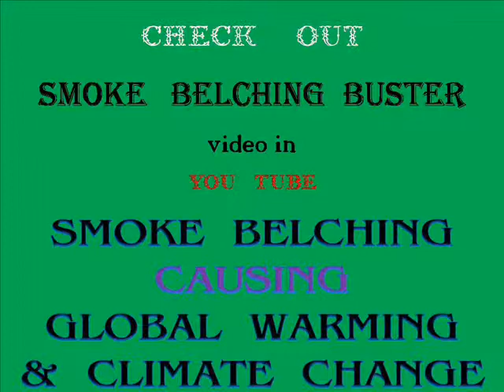YO YO BIG CRAZE in Osnabrueck GERMANY